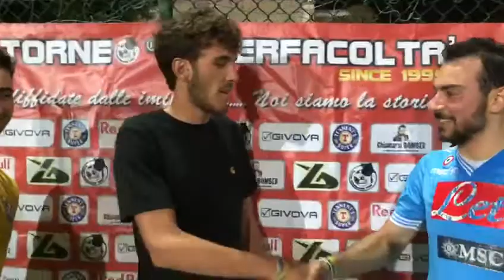Intervista Brasile vs Olanda calciotto